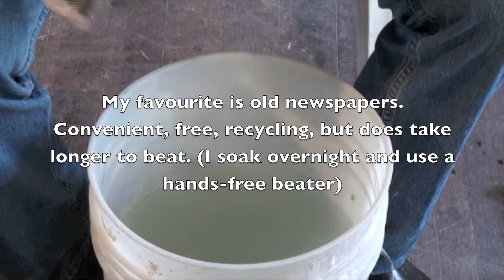Selecting paper for make into paper clay / paperclay?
Expert tips on selecting and using the major types of paper used to make paper clay / paperclay in the studio.

Based upon discussions and studio experiments at 200+ paper clay conferences, symposia and workshops across a dozen countries.